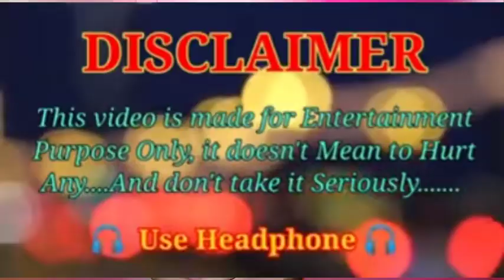Dank indian Memes😂🤣 Double meaning memes REACTION | wah bete mauj kardi | Carry Krazy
About CarryKrazy : Youthoob certified member

Best Regards,
Carry Krazzy

dank indian memes 😂🤣 double meaning memes reaction | wah bete mauj kardi | guri bolte | neha m.
indian memes
memes
wah bete mauj kardi
dank indian memes reaction | trending memes | indian memes compilation | itz arya | neha m.
trending memes
thuglife memes
wah bete mauj kardi bete
wah didi mauj kardi
dank memes
double meaning memes reaction
wah bete mauj kardi memes